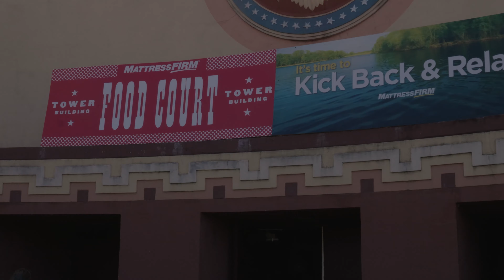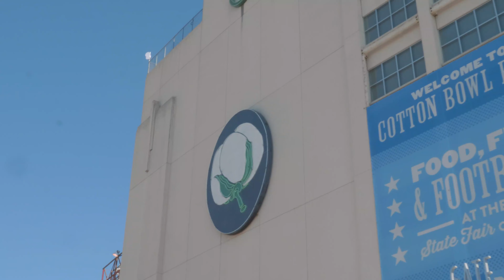Maxi & Tim Visit the State Fair of Texas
Follow along as Tim Hardaway Jr. & Maxi Kleber visit the State Fair of Texas on opening day! They visit Big Tex, try a Fletchers corny dog & more. Make sure you visit the Fair before it's gone!